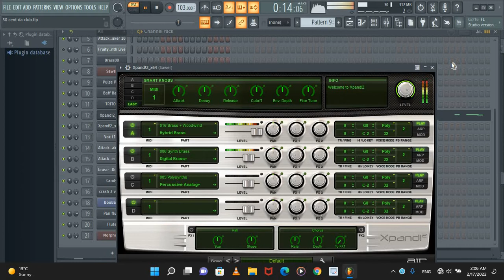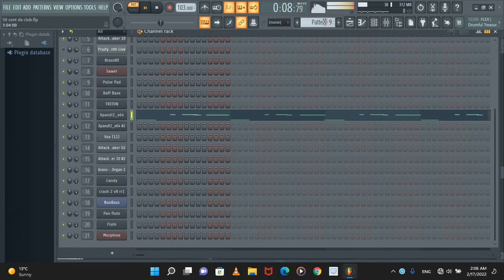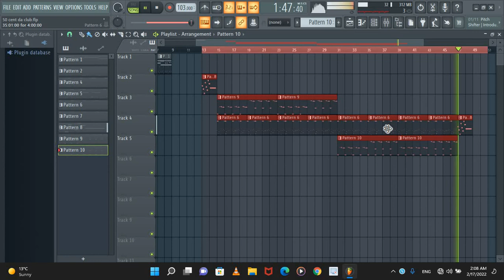50 cent Candy shop Fl studio Remake